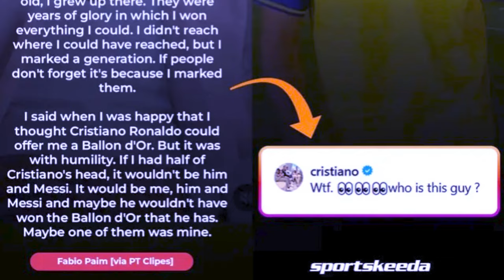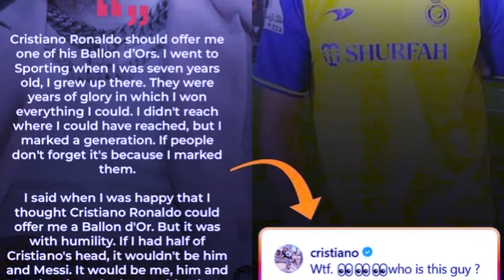byrngem u wei u player ka portugal ba u ronaldo u dei ban ai noh ia u kawei ka ballon dor peit balei